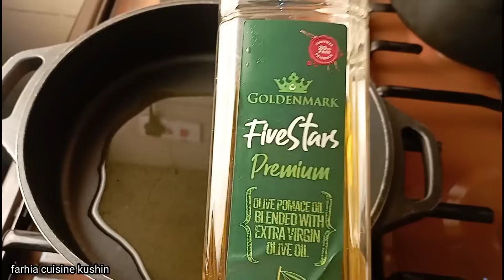hada kadib san usamey basto iyo suugo cajib ah 😋 spaghetti recipes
BISMILLAH RAXMANI RAXIM ALAHU MASALI ALA MOHAMMED